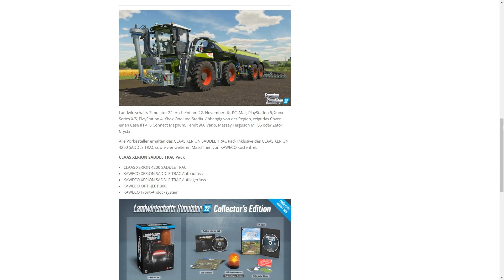LS22 News: CGI Trailer, neue Früchte, Leak und Vorbestellerbonus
Heute gibt es gleich ein ganzes Paket mit Neuigkeiten zum Landwirtschafts-Simulator 22, Informationen zu den neuen Früchten, ich zeige den neuen Trailer und habe Infos für euch zum Vorbestellbonus und es gab den ersten Leak.

weitere Infos:
Landwirtschafts-Simulator 22